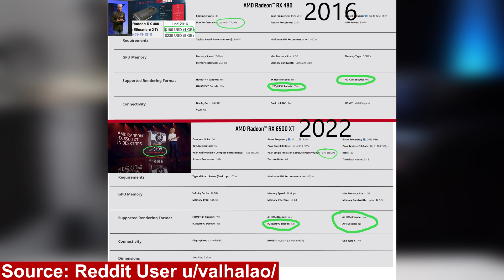Why the RTX 3050 and RX 6500 XT Launches are So Important for PC Gamers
Today I wanted to talk about why I believe Nvidia's upcoming RTX 3050 and AMD's upcoming RX 6500 XT may be the most important PC gaming hardware launches of 2022.

Ryzen 9 5950X
Gigabyte X570 Aorus Elite
Nvidia RTX 3090
4x8GB Corsair Vengeance LPX
1 TB Corsair MP600
1 TB Crucial NVMe SSD
Corsair Pump/Res Combo
Corsair CPU Water Block
Corsair RTX 3090 Founders Water Block
Corsair Thin 360 Radiator
Corsair Thick 360 Radiator
Phanteks Eclipse P500A Case

~Contents~
0:00 Intro
0:30 About the Cards
2:46 Why These GPUs Matter